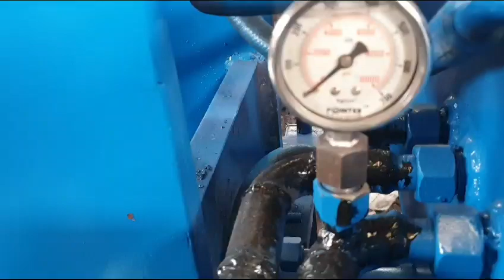aluminium scrap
**Auto-generated message**

(5) COMPANY GST REGISTRATION:-
 09DPZPK8313H2Z5

FEES STRUCTURE

1.RECYCLING BUSINESS  CONSULTANCY fees :-15,000/-  + 18% gst  yearly ( negotiable )

2. IMPORT & EXPORT CONSULTANCY fees :- 30,000/-+ 18% GST YEARLY ( negotiable )

Account Holder: PUNEET KUMAR NIGAM
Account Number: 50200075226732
IFSC: HDFC0002004
Branch: JHANSI-II
Account Type: CURRENT

Virtual Payment
Google Pay, Phone Pay Paytm
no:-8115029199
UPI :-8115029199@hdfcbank